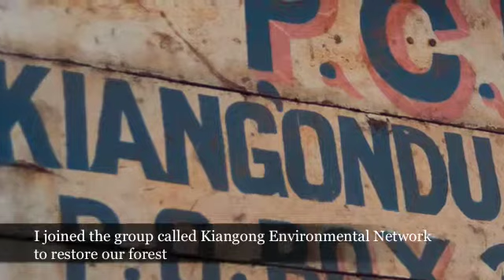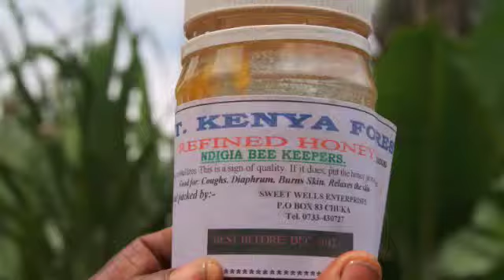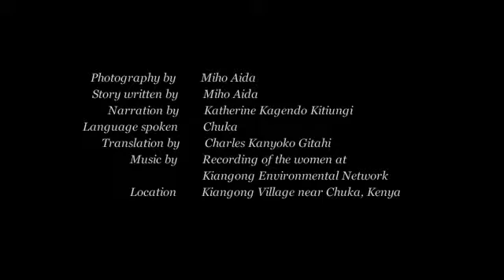Katherine's Story from Kenya '09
Katherine_Kitiungi, Kenya